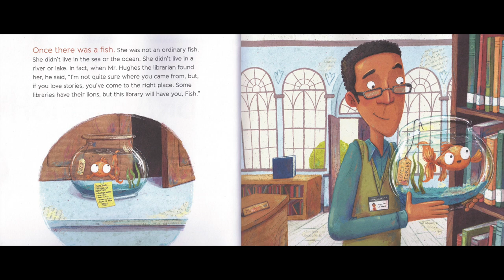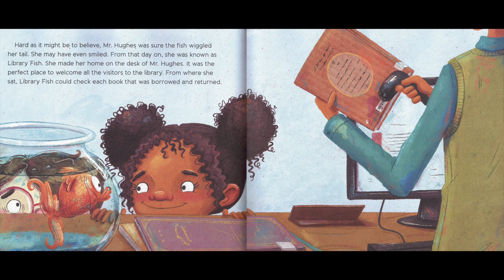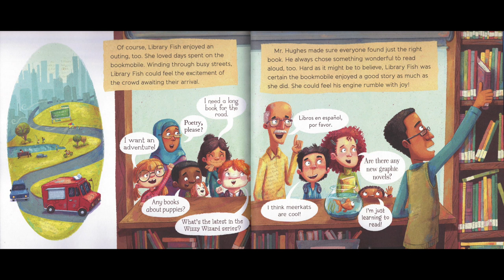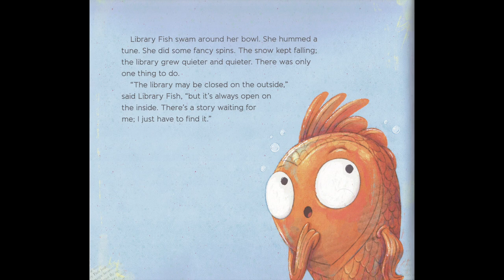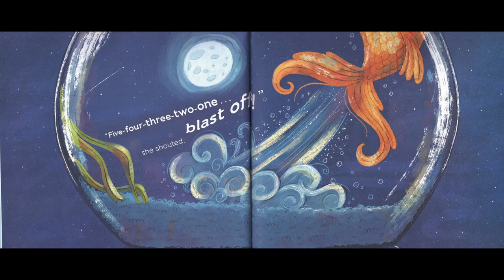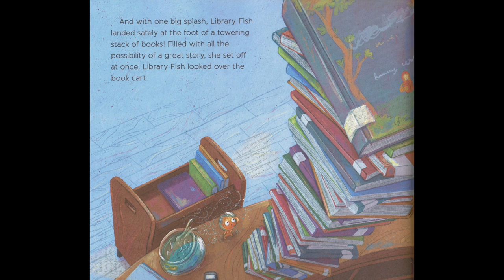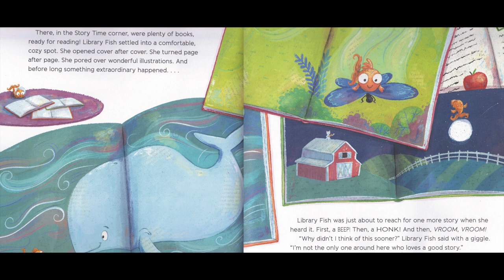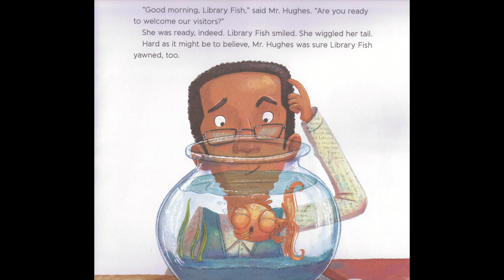The Library Fish written by Alyssa Satin Capucilli, illustrated by Gladys Jose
Welcome back Janai's Adventurers! Join us today to discover a magical fish that lives in the local library. Experience the love this little fish has not only for books but it's love for the library and all it's visitors. Come on, click play and follow along.